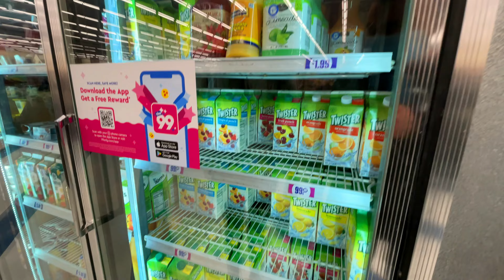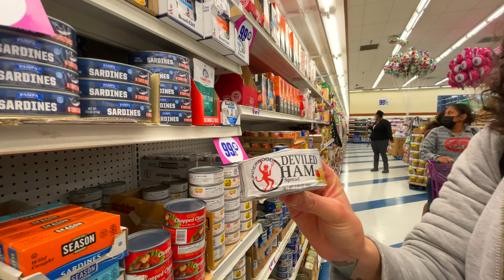Amerika'da 99 cent'e neler alabilirsiniz? | Ucuz Süpermarket Alışverişi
ABD'deki 99 cents only süpermarketine gidip fiyatları inceledik. Fiyatlar konusundaki düşüncelerinizi oldukça merak ediyoruz.